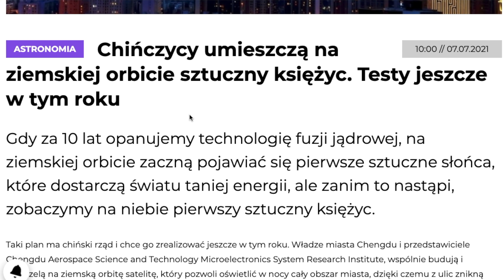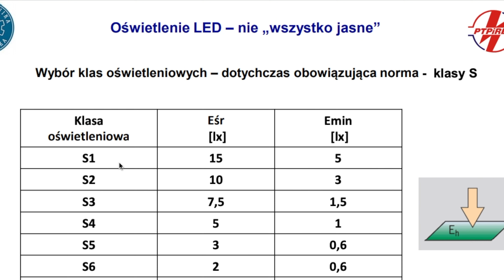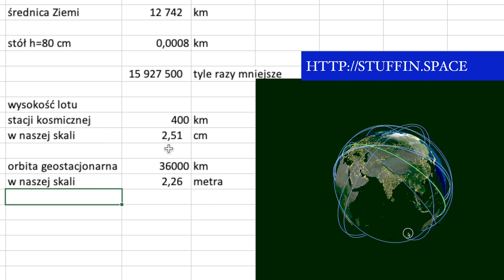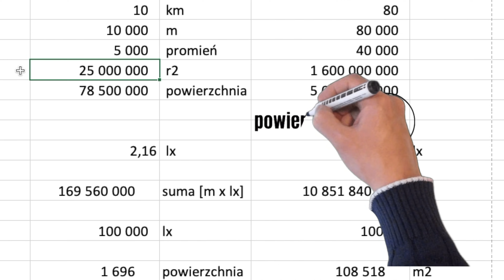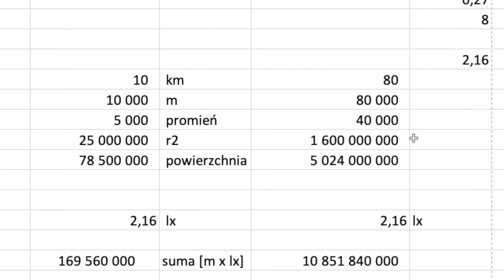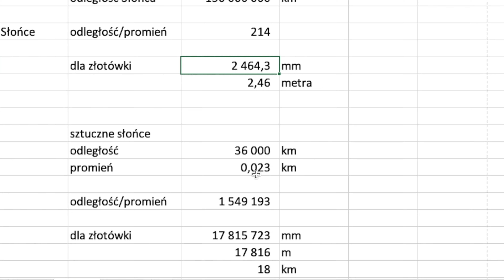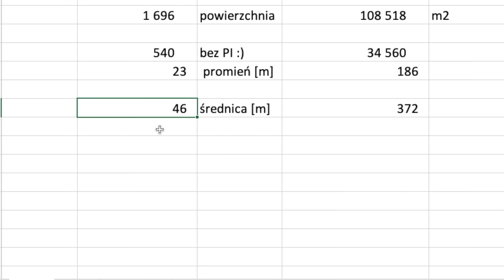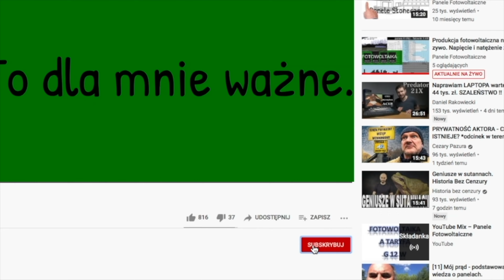Chcą mieć własny Księżyc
Wydali miliardy dolarów na projekt oświetlenia miasta z kosmosu. Zadziała tylko w bezchmurną noc a i tak będzie ciemno.
Inżynierównie zapomnieli, że i nocą jest zachmurzone niebo.
Chińczycy umieszczą na ziemskiej orbicie sztuczny księżyc.
Sprawdziłem jak musi on być duży i ile naprawdę da światła.
Świat żyje wyścigiem w kosmos Elon Musk, który co prawda sam nie poleciał, ale wysyła ludzi na orbitę okołoziemską.
Dziś 11 lipca w kosmos poleci Richard Branson z Virgin Galactic. To będzie "tylko" lot na wysokość 100 km i powrót w okolice miejsca startu. Jego samolot o napędzie rakietowym zostanie podczepiony pod zwykły samolot i wyniesiony na wysokość około 10-12 tys metrów i dopiero wtedy zacznie samodzielny lot na umowną wysokość kosmosu czyli 100 km.
Jeff Bezos, założyciel firmy kosmicznej Blue Origin 20 lipca wraz ze swoim bratem Markiem poleci w kosmos na pokładzie statku kosmicznego New Shepard. Lot będzie trwał 12 minut a w tym czasie rakieta poleci pionowo na wysokość 100 km i po 3 minutowym swobodnym spadku (nieważkość) przejdzie do procedury lądowania w niedalekiej odległości od miejsca startu.

Historycznie patrząc Jurij Gagarin 12 kwietnia 1961 roku jako pierwszy człowiek, poleciał w kosmos i po pełnym okrążeniu Ziemi po 1 godzinie 48 minut wylądował na spadochronie po katapultowaniu się ze statku.
Drugim człowiekiem w kosmosie był Alan Shepard, który 5 maja 1961 poleciał na suborbitalną wysokość ok. 187 km nie okrążając Ziemi.